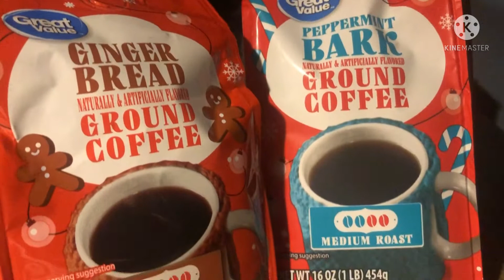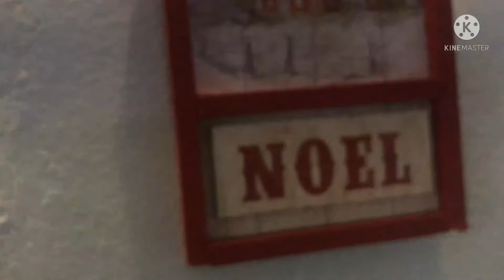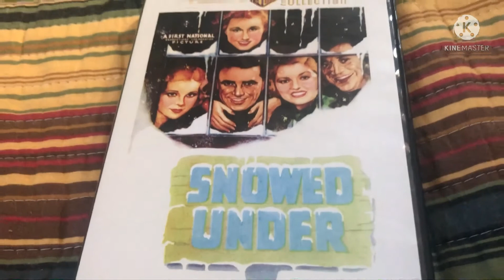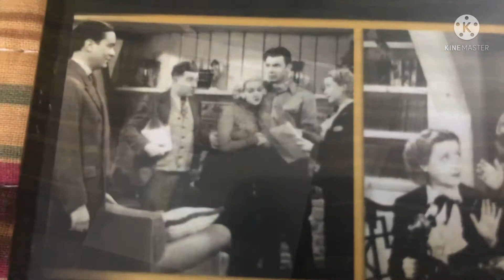ASMR Winter's First Snow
Come with me today on a small tour of our Christmas decorations, and as we step outside to look at this year's first snow.